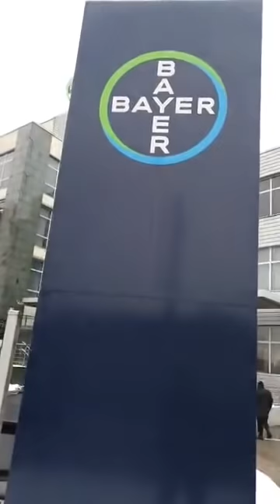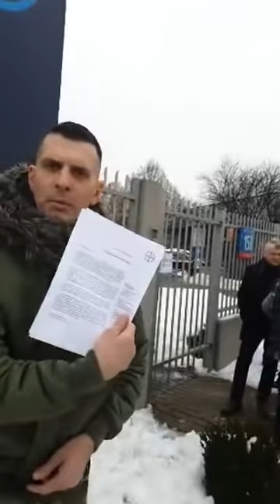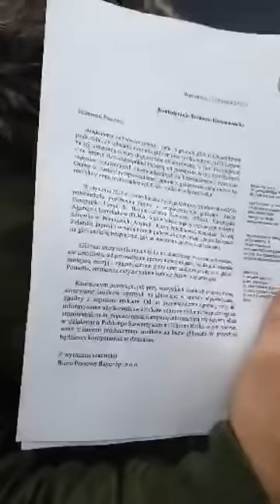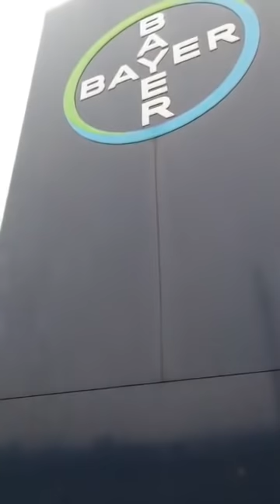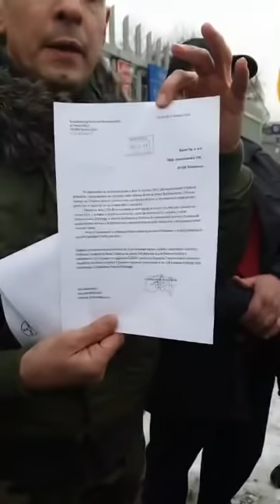Żądamy wycofania sprzedaży Glifosatu w Polsce przez Bayer